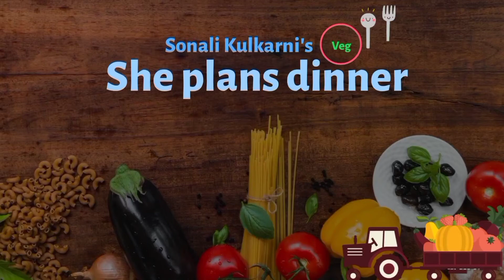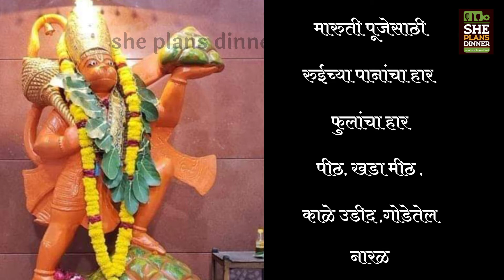श्रावण विशेष | श्रावण शनिवारचे महत्व आणि माहिती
video photo credit : google
mahiti source : संपूर्ण चातुर्मास पुस्तक आणि google